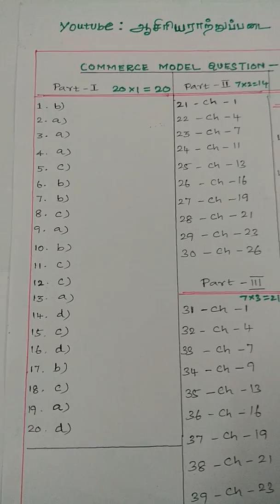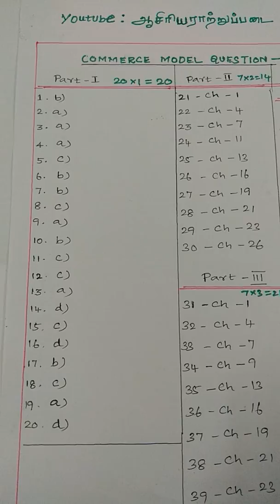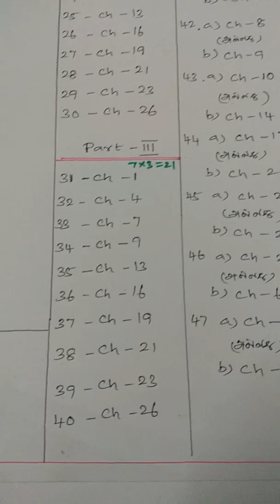12 PTA COMMERCE MODEL QUESTION 1 KEY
ஆசிரியராற்றுப்படை